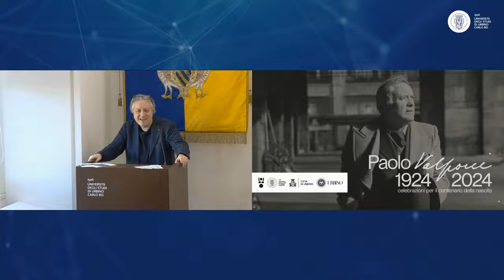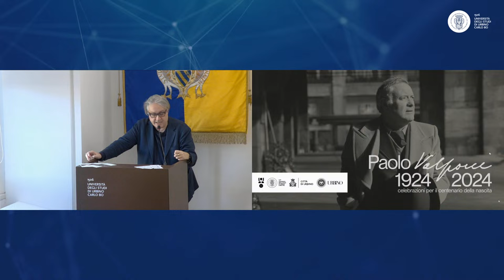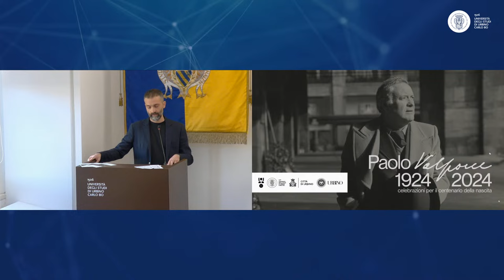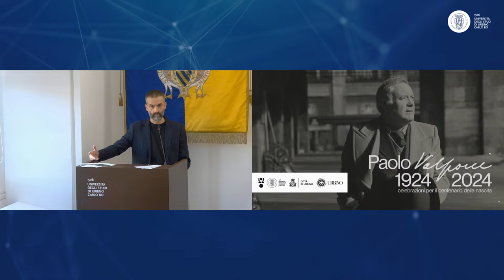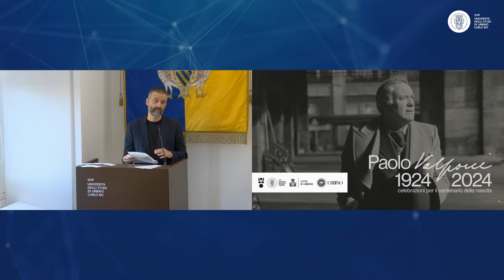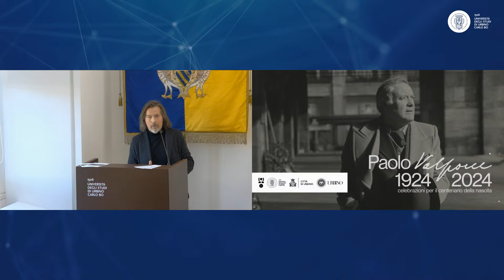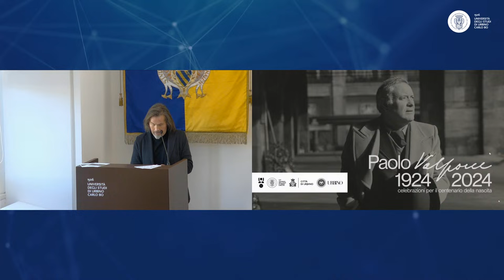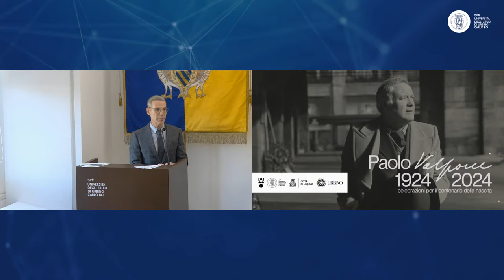Conferenza stampa Presentazione eventi del Centenario di Paolo Volponi (1924-2024)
Per celebrare i cento anni della nascita di Paolo Volponi (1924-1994) l'Università di Urbino, insieme al Comune di Urbino, alla Fondazione Carlo e Marise Bo e alla Galleria Nazionale delle Marche si è fatta promotrice presso il Ministero della Cultura di un Comitato Nazionale per le celebrazioni del centenario.

Le celebrazioni si apriranno il 6 febbraio 2024, data di nascita dello scrittore urbinate, con l'inaugurazione della mostra Paolo Volponi: un itinerario nella vita e nell'opera, la scopertura della targa commemorativa nella sua dimora urbinate e il convegno internazionale Paolo Volponi: Le carte, l'opera, la polis.

Durante la conferenza stampa verranno illustrate anche le principali iniziative organizzate dal Comune di Urbino e dalla Galleria Nazionale delle Marche.

Questa occasione segna l'impegno e la collaborazione di diverse istituzioni nella valorizzazione dell'eredità culturale di Paolo Volponi.